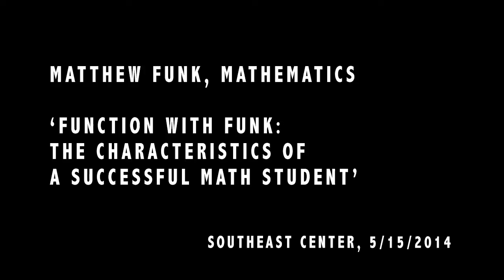Matthew Funk - Lightbulb Lecture - Portland Community College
Founder's Week - May 2014. SE Campus. Portland Community College Instructor - Mathematics, Matthew Funk. "Function with Funk: The characteristics of a successful Math student".